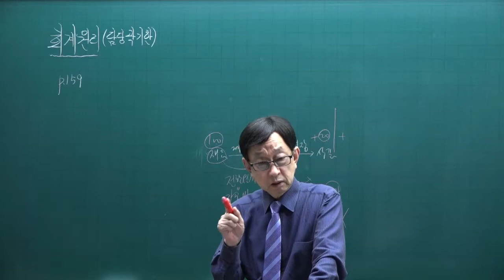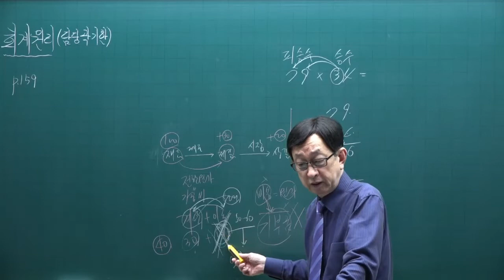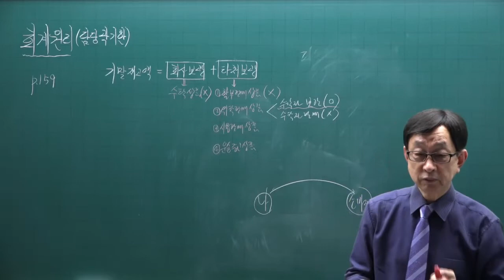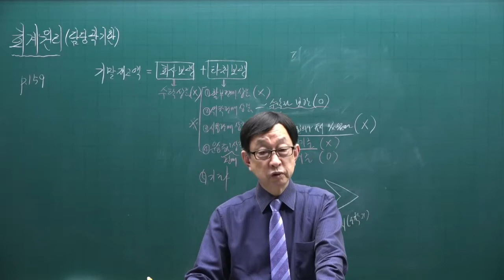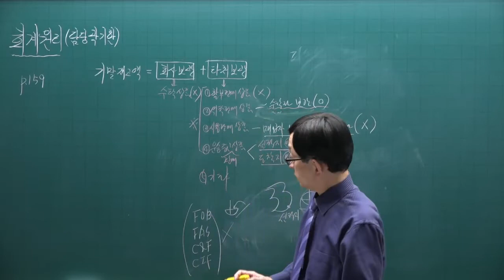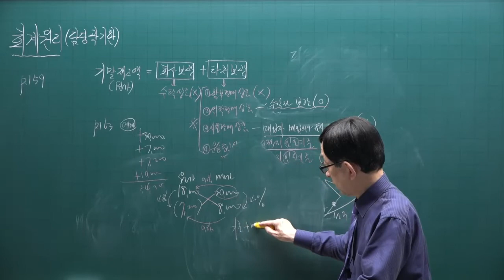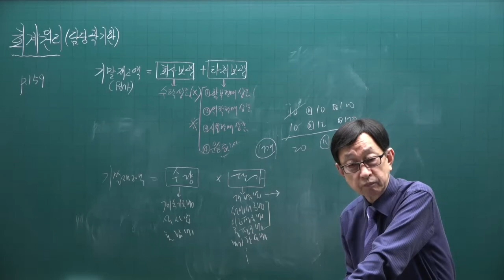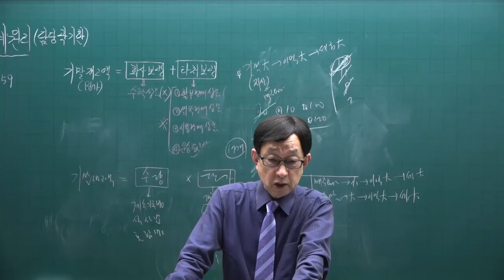[주전무] 2022년 주택관리사 회계원리 기본이론과정 20강